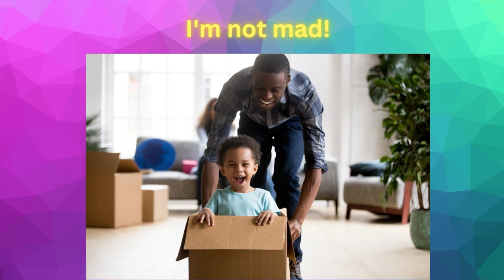Two Sailors in a Tub -Children's Music, Kids Music - Rosalie Mosxoe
Adventure on the seas (in a bathtub)! This upbeat rock song features two kids who become sailors on the seas. Their parents aren't happy at the mess they make in the bathroom, throwing soap bombs against the door! But eventually, mom and dad soften their stand as the kids ask, "didn't you ever have a bath when you were little and liked to laugh?  Great ride, great adventure, for kids and parents!